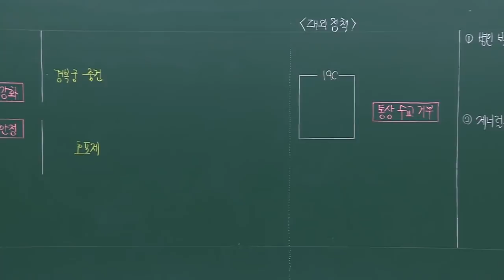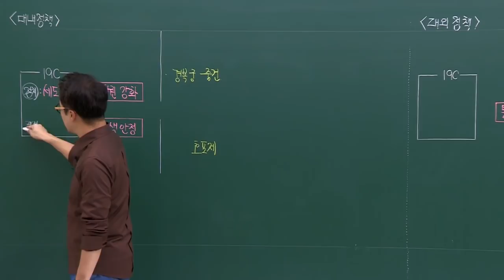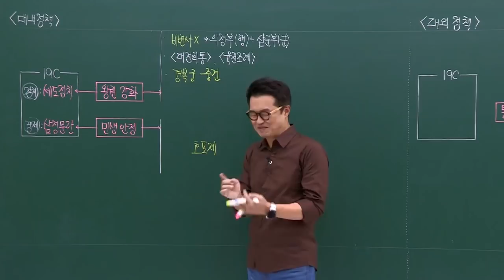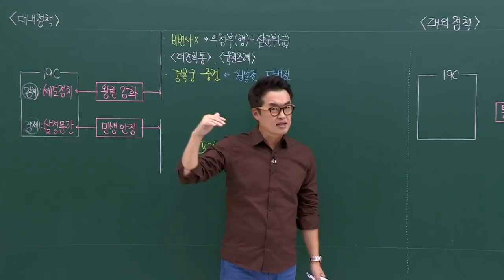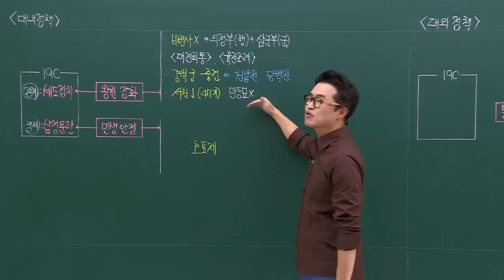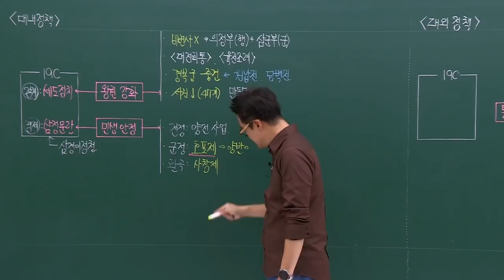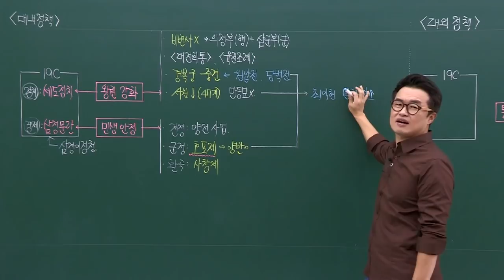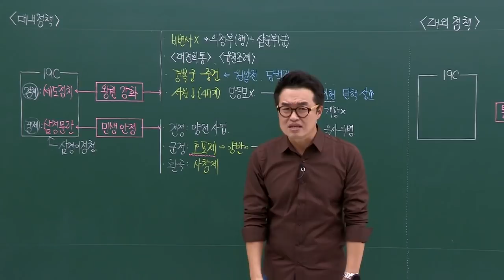[기본별개념1]_ 19-1 대내 정책 / 19강 개항기(흥선 대원군)｜한국사능력검정시험 기본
* 해당 영상은 업로드 이전 여러 차례 음량을 조절한 영상입니다. 유튜브에 업로드된 영상은 수정 반영이 되지 않아 영상 삭제후 재업로드 처리만 가능해 즉각 반영은 어려운 점 양해 부탁드립니다. 관련하여 다음 영상 제작시 음량 관련 피드백 반영하도록 하겠습니다.
광고 등으로 음량 문제가 불편하신 분들은 '모두의 별별한국사' 사이트 이용을 권장합니다.

(2019.07~2021.02 / 예스24, 알라딘, 교보문고 한능검 시험 분야 베스트셀러 1위 기준)